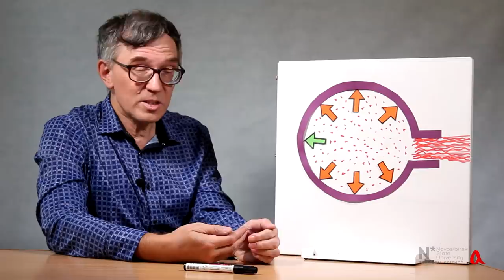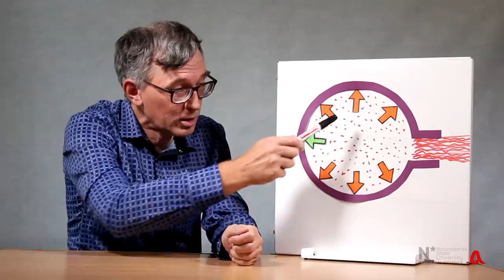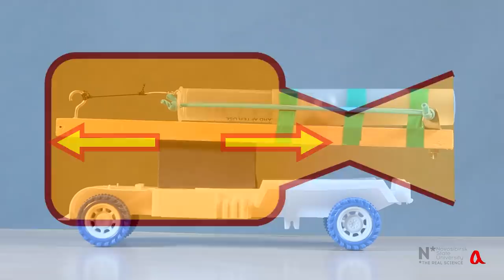Реактивное движение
Без реактивной струи нет реактивного движения, но ракету толкает не сама струя, а нескомпенсированная сила давления на переднюю стенку камеры сгорания.